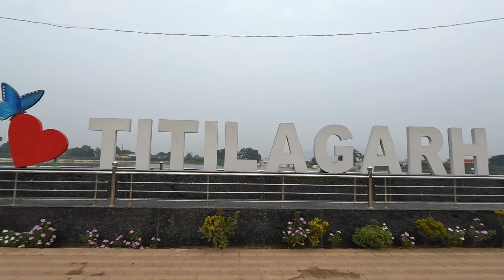TITLAGARH RA NUA PARK | Titlagarh New Park | Kumuda Pahad Arial View in GoPro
Venketraman Rana
From - Odisha ( India )

Your Queries-
TITLAGARH RA NUA PARK
Titlagarh New Park
Kumuda Pahad Arial View in GoPro
titlagarh
titlagarh new park
titlagarh shivaratri
titlagarh park
titlagarh kumda pahad
titlagarh shiva mandir
titlagarh vlog
titlagarh odisha
titlagarh shiv mandir
titlagarh shiv temple
titlagarh new nac park
titlagarh news
titlagarh park vlogs
new park titilagarh
patk titlagarh
sagar road titlagarh
titlagarh video